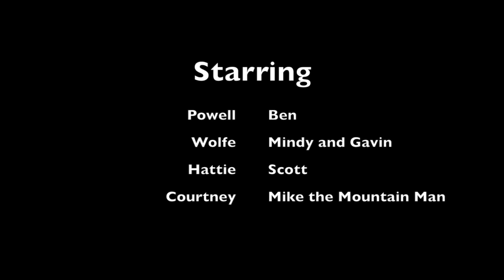Chickadee Ski Day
This video is about Chickadee Ski Day